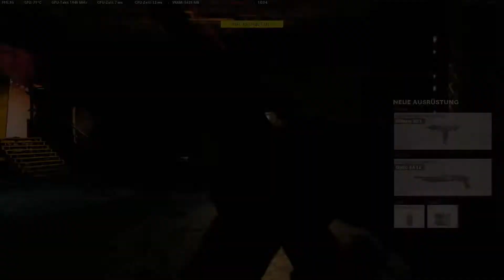Best of RoGDE|Cold War|001|PC\GER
Kleines feines Video^^